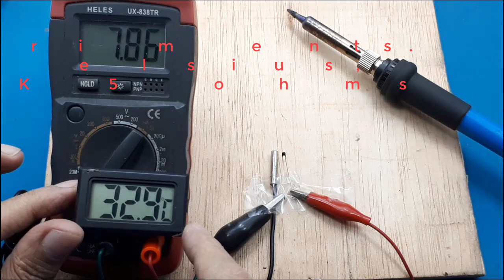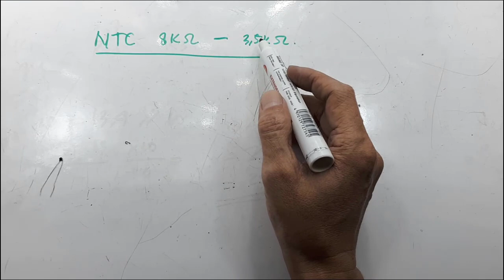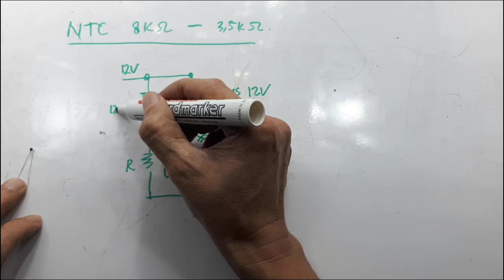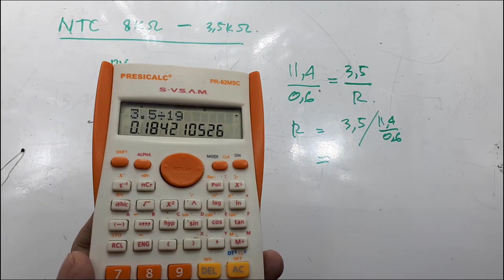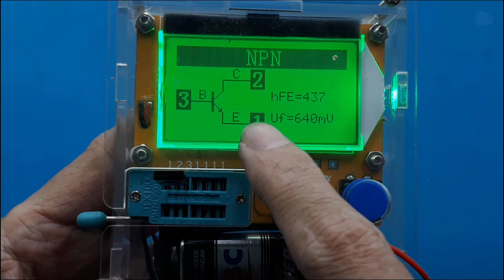Intellegent fan excellent heat dissipation Automatis Pendingin dengan Kipas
Video ini menjelaskan cara membuat intellegent Fan, yaitu menyalakan kipas secara otomatis. Kipas berfungsi sebagai pendingin.

00:00 Radal 05
00:12 Intellegent fan excellent heat dissipation Automatis
00:41 NTC @10K
01:00 Test arus kipas
01:54 Teori perhitungan nilai R
05:00 Assembly